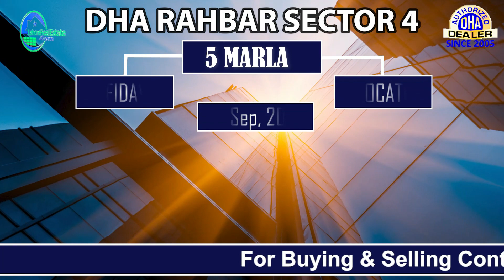DHA Lahore Files: Current Prices & Market Report | 25 September 2023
Dive into the latest updates on DHA Lahore property market! Join us as we analyze the current prices, trends, and market dynamics of DHA Lahore files as of 25th September 2023. Stay informed and make wise investment decisions in one of Pakistan's most sought-after real estate markets. Don't miss out on this essential market report!

LAHORE PAKISTAN

Authorized Sales Partner:
Lahore Real Estate is an authorized dealer of DHA Lahore DHA Multan DHA Bahawalpur DHA Queta DHA Gujranwala Ravi Urban Development Authority RUDA Bahria Town Lahore Smart City Capital Smart City  Etihad Town Liberty Lands Q Links Rudn Enclave Rawalpindi Naval Anchorage Gwadar & many other fine safe projects.

Currently, We See Most Buyer Sellers In This List That Is Updated Weekly:

✅ DHA Bahawalpur
✅ DHA Gujranwala
✅ DHA Lahore
✅ DHA Lahore Phase 11  ( DHA Rahbar Lahore Sector 4 )
✅ DHA Lahore Phase 9 ( Prism DHA Lahore )
✅ DHA Multan
✅ DHA Peshawar
✅ DHA Quetta
✅ DHA Rahbar Lahore Sector 4
✅ DHA Town Lahore
✅ Defence View Farms
✅ District One Faisalabad
✅ District One Lahore
✅ Dream Garden Lahore
✅ Etihad Town Lahore Phase 2
✅ Faisal Hills Islamabad
✅ Faisal Town Islamabad Phase 2
✅ Gwadar Golf City
✅ Iqbal Garden Lahore
✅ Kingdom Valley Islamabad
✅ Kings Town Lahore Phase 2
✅ Mid City Lahore
✅ Omega Residencia Lahore
✅ Park View City Islamabad
✅ RUDA Ravi Urban Development Authority
✅ Rudn Enclave  Islamabad Rawalpindi
✅ Soul City Lahore
✅ State Life Housing Society Lahore Phase 2
✅ Urban City Lahore Near LSC